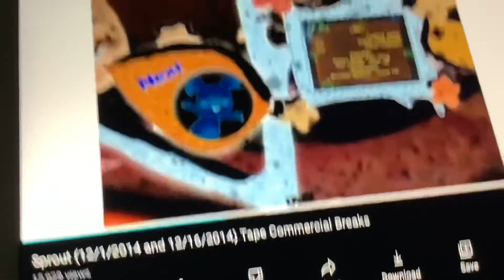Sprout Next Back-To-Back Wibbly Pig (2014-2015)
After Barney